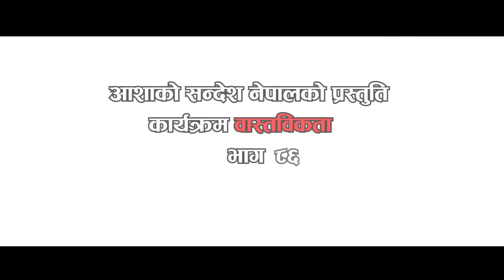WASTABIKTA | परमेश्वरको राज्य || Episode 86 || DR. SIMON PANDEY